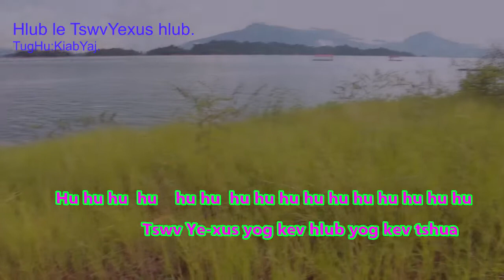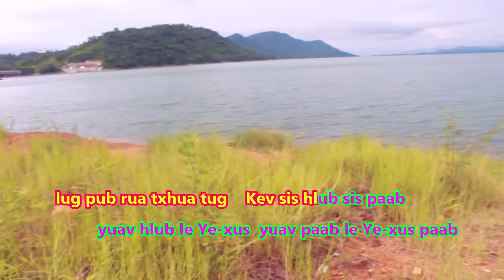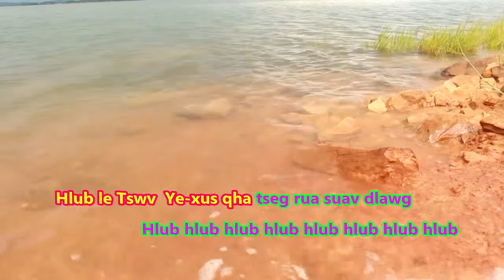60. Tswvyexus yog kev hlub ,yog kev tshua